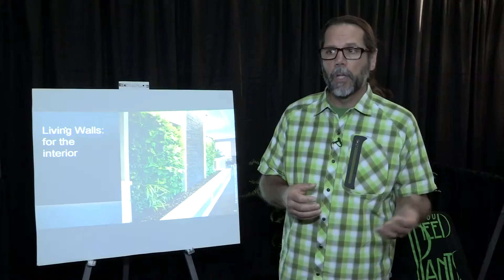Joe Zazzera: The Necessity of Being a GPGB Registered Trainer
Joe Zazzera speaks at Plantscape Industry Expo 2013 in Las Vegas, NV.